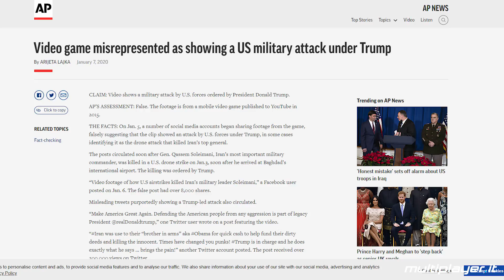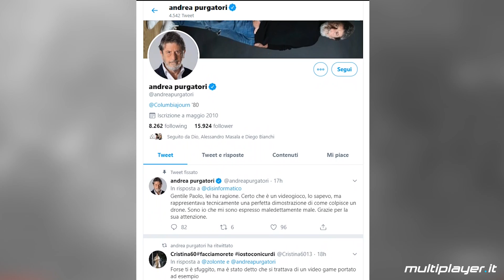Figuraccia La7: scambia un videogioco per l'uccisione di Soleimani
LA7 ha mostrato le riprese dell'uccisione di Soleimani, o quantomeno è ciò che ha dichiarato il conduttore di Atlantide: in realtà si trattava di un video di AC-130 Gunship Simulator. Beccato dal sempre ben informato Paolo Attivissimo, la risposta di Purgatori è stata piuttosto ingenua, peggiorando la figuraccia in TV.